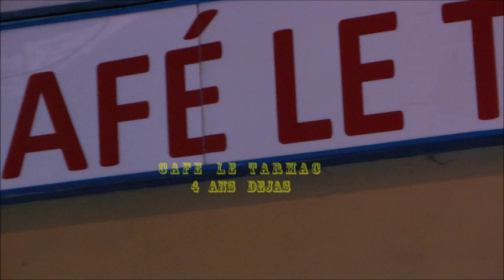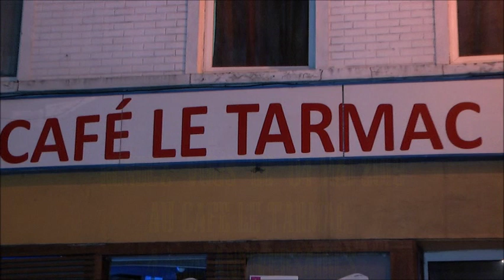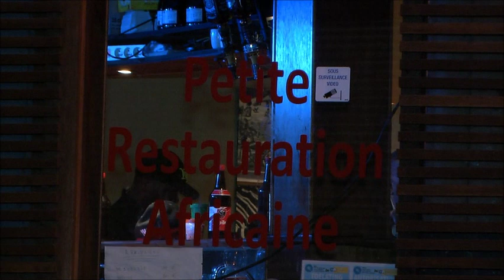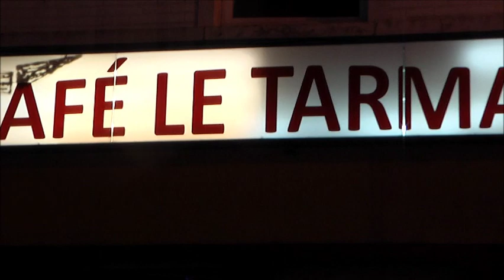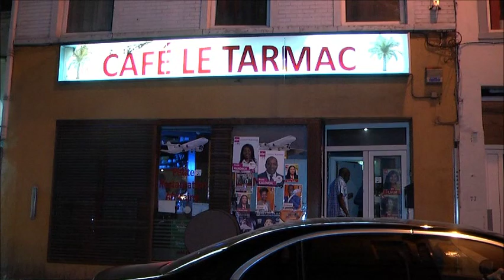TARMAC 4 ANS BONNE ANNIVERSAIRE AVANT GOUT